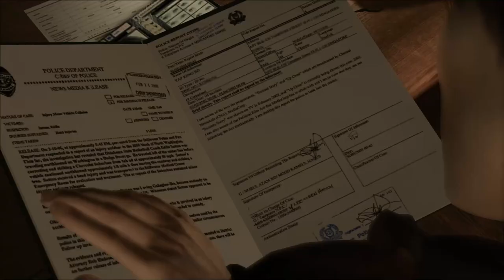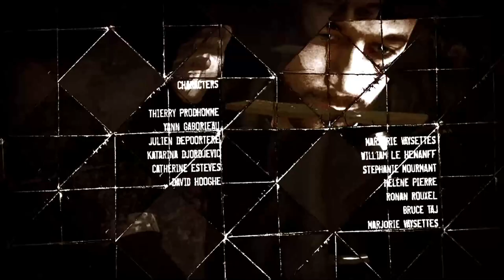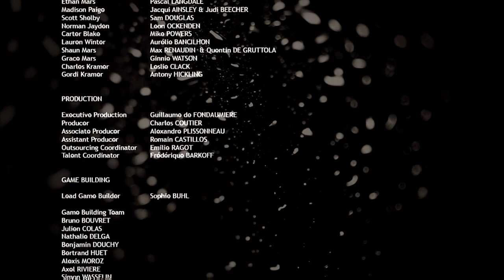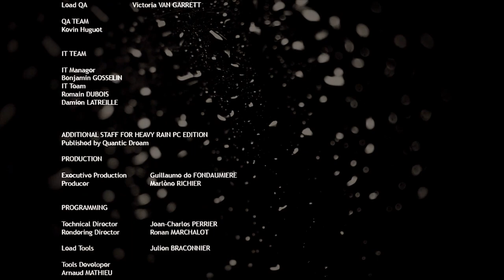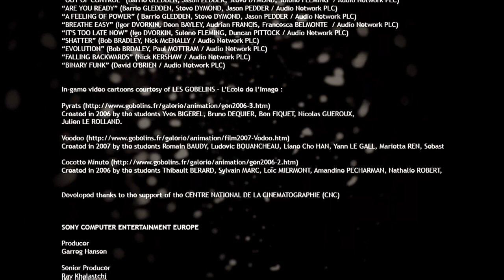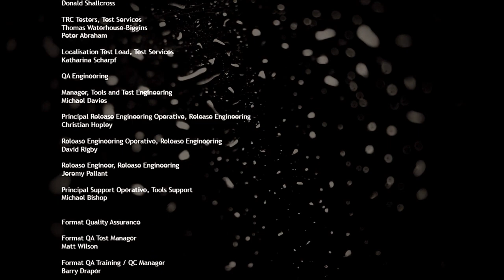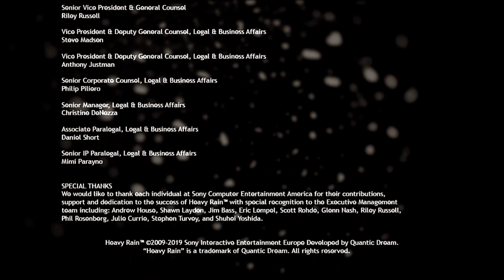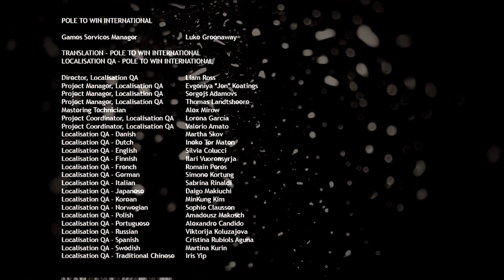HEAVY RAIN PC Gameplay Walkthrough Part 16 Ending